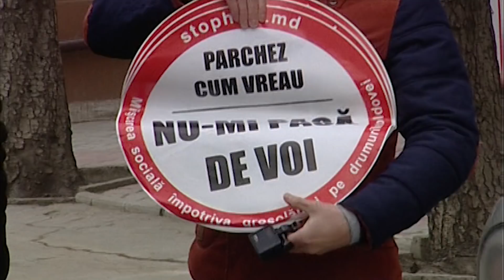NOI REGULI PENTRU ȘOFERI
Șoferii vor fi obligați să lase cel puțin 1,5 metri de trotuar pietonilor, atunci când parchează